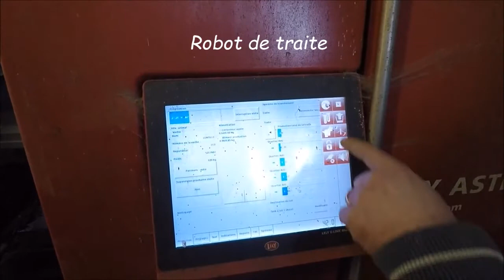"Cultures" Agri 8 - Ferme connectée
Retrouvez l'agriculture connectée en élevage laitier: de nombreuses technologies aux services des agriculteurs et vaches! Un clip aussi intéressant que ludique réalisé dans le cadre du concours "Cultures" Agri. Cette vidéo a été réalisée en 2017 par les élèves de BTS GDEA 2 du Lycée Saint-Clair Blain Derval (44) .